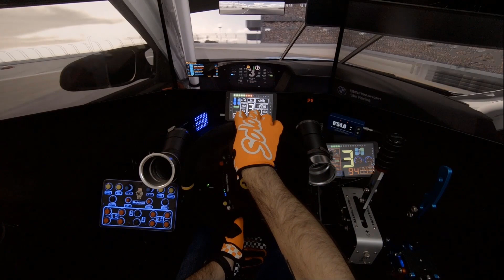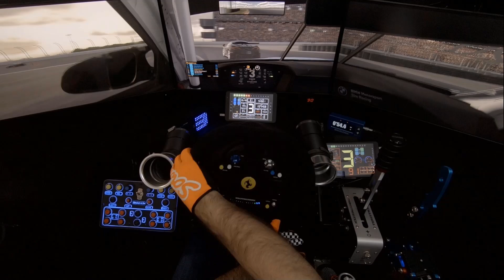💢ROAR EVENTO ESPECIAL 144min 💢BMW M4 GT4💢iRacing! GAMEPLAY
GREEEEEEN!! El iRacing ROAR está inspirado en el Roar del mundo real antes de la Rolex 24 en el Daytona International Speedway. Por demanda popular, este evento inicia el calendario de eventos especiales de iRacing 2024.